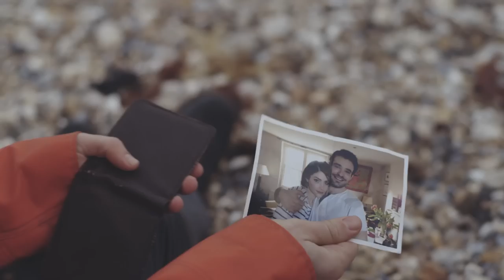PALE SUN ROSE // MATTHEW AND THE ATLAS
This is the official video to PALE SUN ROSE by Matthew and the Atlas - it features Charlie Cox (Boardwalk Empire, Stardust) as a man who is, literally, confronted with himself.

Temple is out now.

Directed and Edited by Neil Coxhill // Director Of Photography Dave Watts // Producer Mark Hopkins // Production Designer Hannah Purdy // 2nd Camera Operator James Chegwyn